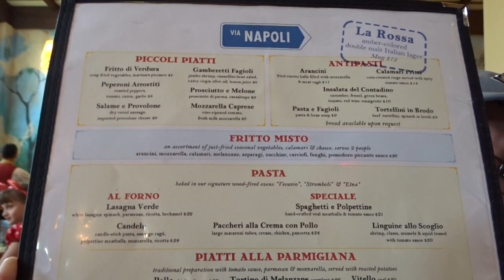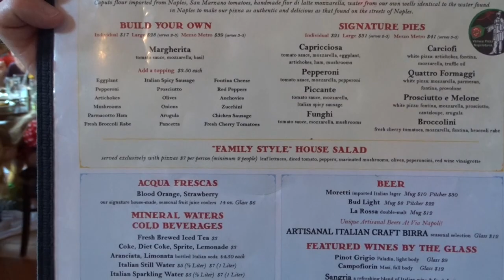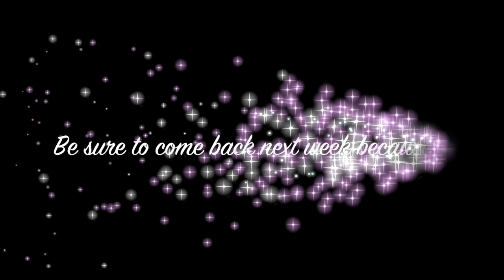Walt Disney World Trip Vlog 2016 | THAT'S AMORE! ❤️ | Day 4 Part 2 (Episode 28)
in today's disney vlog we continue our april 2016 walt disney world vacation by being a tad late? we are a tad late for via napoli and "big butt" pizza, but we finally make it! afterwards elijah makes his vlogging debut and we take a tour of some of the beautiful flower and garden festival topiaries! "because we all need a little disney in our day!"

welcome to sprinkle me disney! we are casey, missy & elijah, a fun, disney loving family! we started our channel as a way to bring the magic of disney home! we release new videos every tuesday where we share trip vlogs, hauls, reviews, tips, advice & so much more! make sure to SUBSCRIBE, "because we all need a little disney in our day!" 🖤

love,
casey, missy & elijah

Song Name: One
Artist: Three Dog Night
Album: The Complete Hit Singles
Album Artist: Three Dog Night
Composer: Harry Nilsson
Copyright: 2004 Geffen Records

clip source:
pillerguri
Grease-Greased Lightning [With Lyrics]